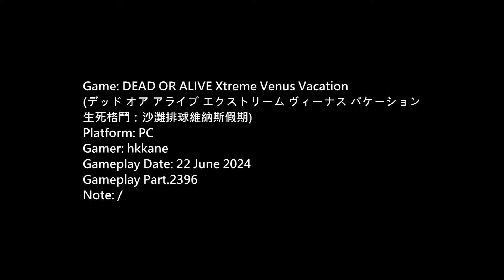DOA Xtreme Venus Vacation PC Gameplay P.2396